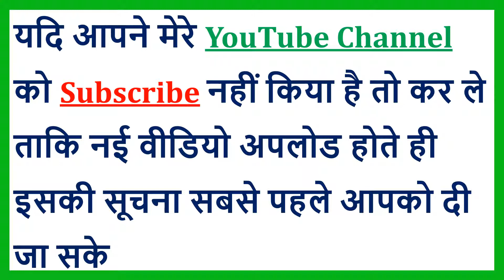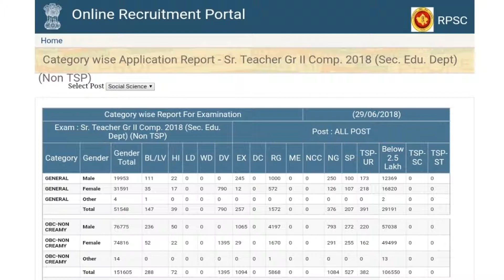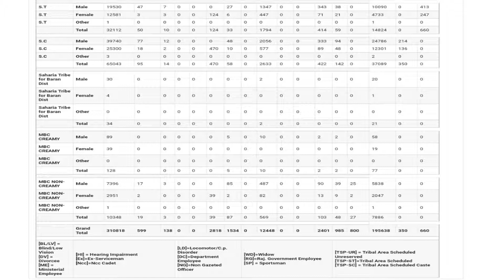RPSC 2nd Grade Teacher Total Form Details - Social Science